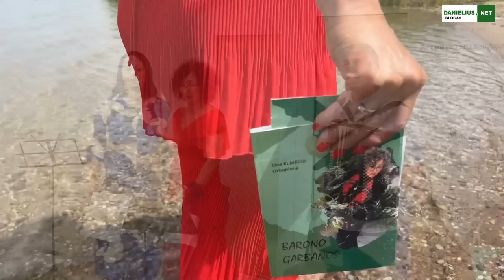Meteliuose dainavo ir grojo D.,V.,L. Rutkauskai, L.Urbonienė, R. Jusevičienė,O. Mockevičienė